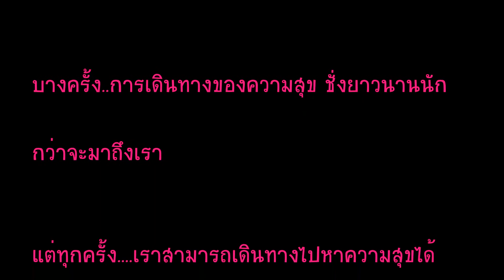เติมเต็มความสุข " Thavorn Beach Villge & Spa "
โรงแรมที่นี่ให้คุณได้มากกว่าคำว่าที่พัก
เพราะนี้มีสวนริมทะเล มีกิจกรรมมากมาย มีสัตว์น้อยใหญ่ มีโลเคชั่นสุดชิล
กับบรรยากาศสุดโรแมนติค